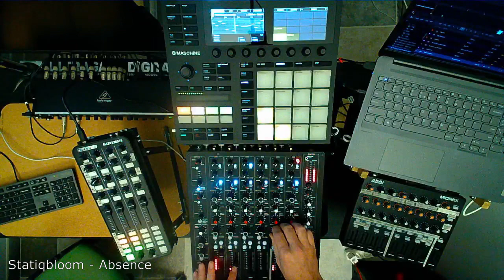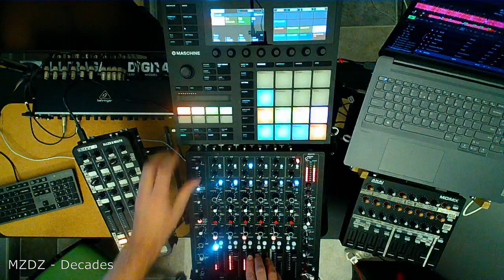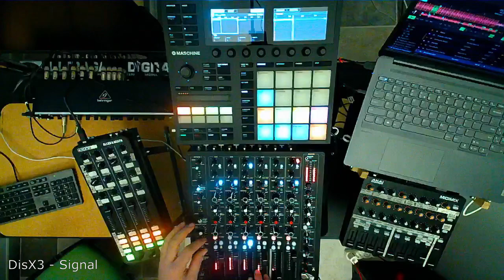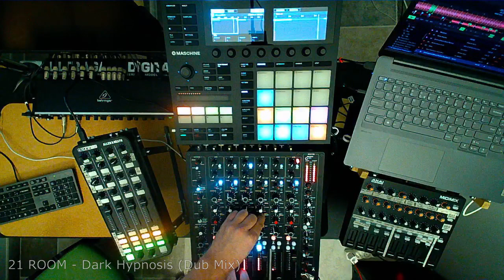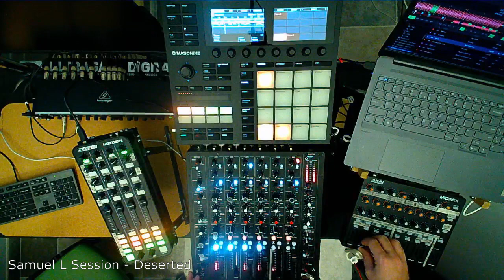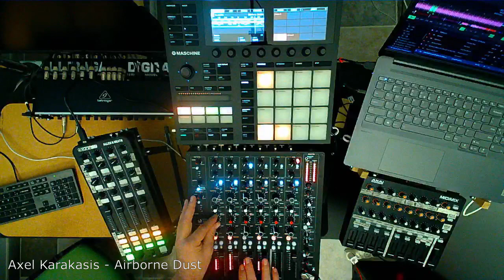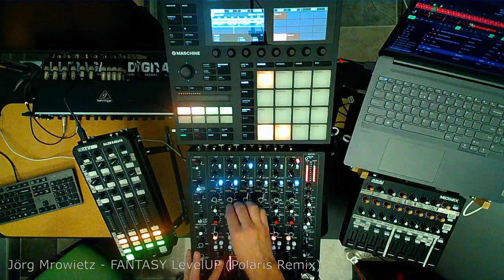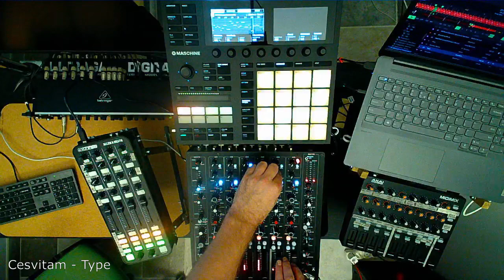Live@Home 2022-11-16 (techno mix twitch) recorded on Model 1 by PLAYdifferently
The record from the Wednesday evening training and stream session on a Twitch.

Biggest thanks to Cesvitam Music for a great new song!🎶

00:00 Statiqbloom - Absence
03:03 Gabriel Arka - These Nights
09:48 MZDZ - Decades
13:25 Pfirter - Tactic
15:47 R 417 - My Plague
20:27 DisX3 - Signal
23:12 Cesvitam - Anonymous voice
26:52 21 ROOM - Dark Hypnosis (Dub Mix)
29:37 Oziriz - Underground Blast (Techno Red Dub Remix)
31:49 Aiken - Mistaken
35:23 Marie Nyx - Occult Reveries
37:54 Samuel L Session - Deserted
41:38 Ben Reymann - Trieb
46:08 A. Paul, Dj Dextro - Non Binary
50:52 Techno Red - Severe
54:19 Axel Karakasis - Airborne Dust
57:37 Jörg Mrowietz - FANTASY LevelUP (Polaris Remix)
1:00:34 AWB - Daze
1:03:06 Cesvitam - Type